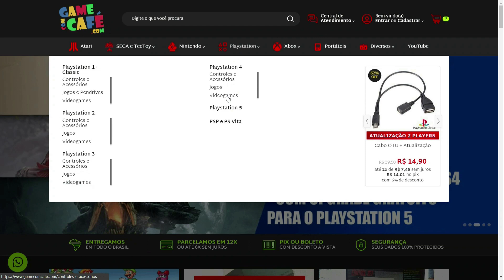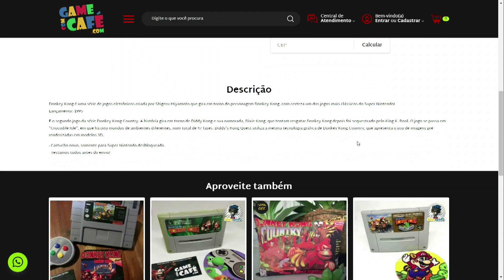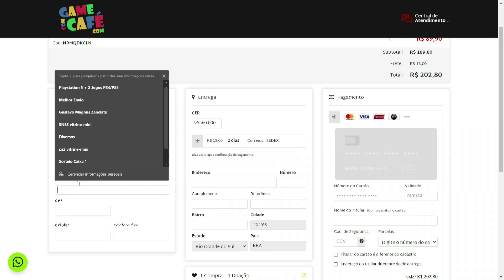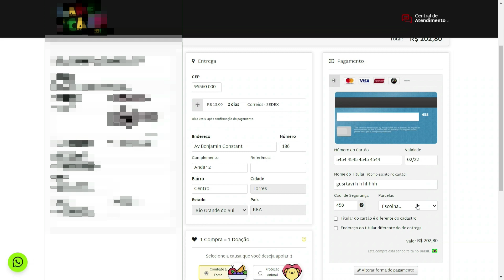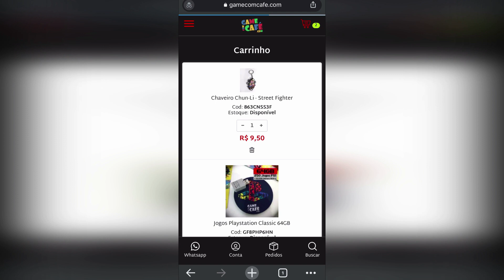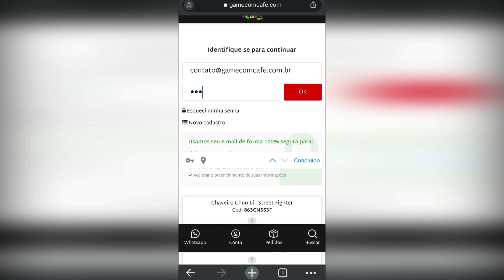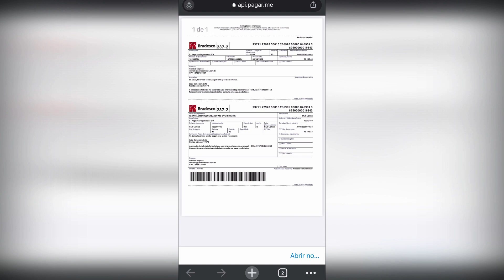COMO COMPRAR NA GAME COM CAFÉ PELO CELULAR, NOTEBOOK OU COMPUTADOR - COMPRA 100% SEGURA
Está com dúvidas sobre como comprar na Game com Café? Então confere esse passo-a-passo e pode ficar tranquilo, aqui seus dados estarão 100% seguros e o envio é garantido pela Game com Café.

- Gostou do conteúdo? Então da um LIKE pra fortalecer o nosso canal que com certeza continuaremos trazendo novos vídeos como esse :)
- Comenta aí pra gente o que mais você gostaria de ver no nosso canal?

Quer conhecer nossos produtos e serviços?
Produtos de qualidade, com garantia e envio para TODO O BRASIL